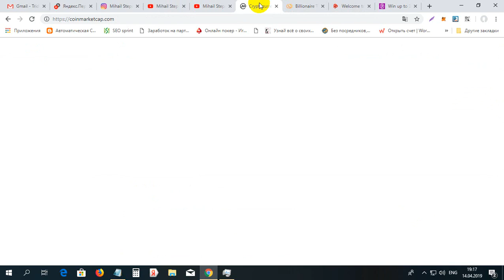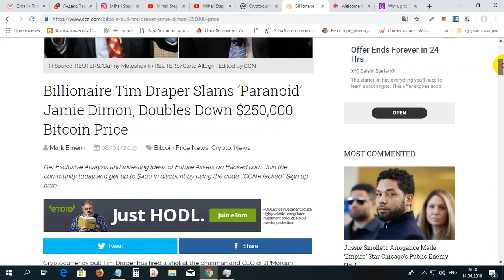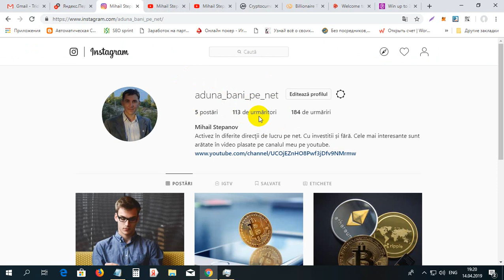Totul despre crytomonede, bani și lucru pe internet de acasă